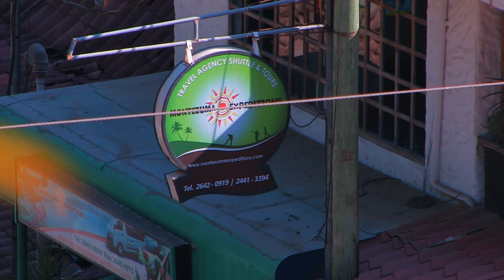Beach Town Montezuma | Costa Rica 🇨🇷 | Travel vLog | 2013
Montezuma is a beach town that got popular in the 1980s among tourists on a budget. The place attracts a lot of backpackers and tourists, who come here for the beaches, rivers, and scenic waterfalls that surround the village.

Nearby

Cabo Blanco Nature Reserve

Created by Andre Quesnel
Producer, Cameraman and Editor

Main Channel

This Stock footage is available for commercial use

Blockchain Video Platform